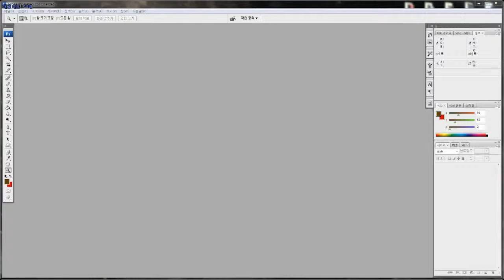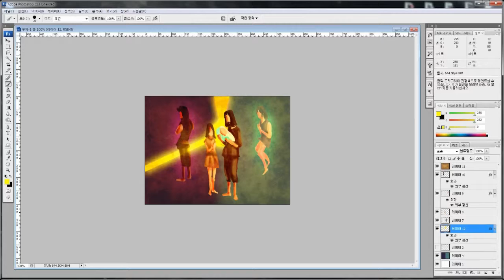[Draw something] The birth of Seth (Genesis 4:25)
Adam had relations with his wife again; and she gave birth to a son, and named him Seth, for, she said, "God has appointed me another offspring in place of Abel, for Cain killed him.".